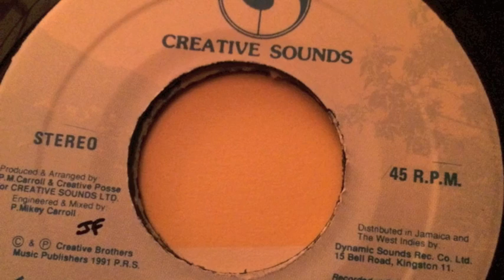Lady Danger - Smart Talk - Creative Sounds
Far East Riddim - RaggaYouths Posse Collection